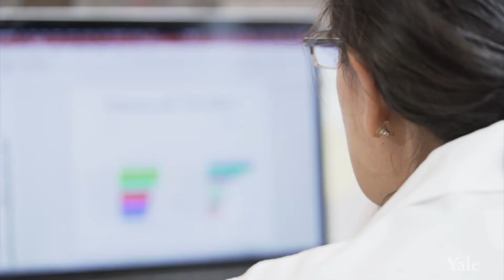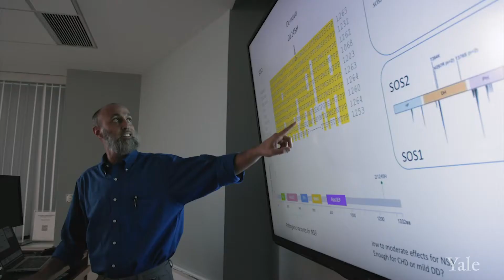Why Yale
Yale Medicine is the clinical practice of the Yale School of Medicine. We are the largest academic multispecialty practice in New England. Our patients receive care from some of the world’s most renowned doctors. Our more than 1,400 doctors play multiple roles in advancing their fields – from treating and caring for patients, to developing new cures through innovative research, to educating future doctors. At Yale Medicine, we work together to achieve the best care possible. We offer specialist expertise, advanced and innovative technology and a multidisciplinary approach. We deliver exceptional medical care in a nurturing environment to each of our patients, every day.